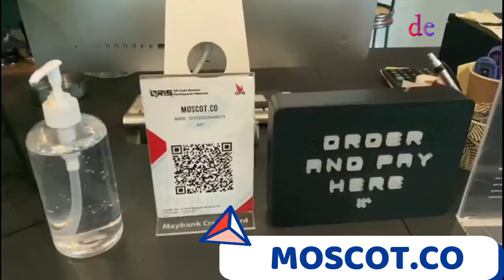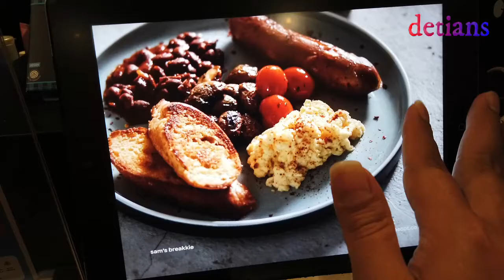MOSCOT.CO II CAFE II TONGKRONGAN ANAK MUDA MILENIAL II MEDAN II NEW NORMAL